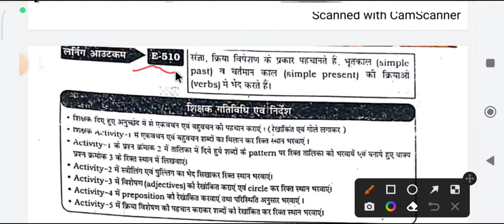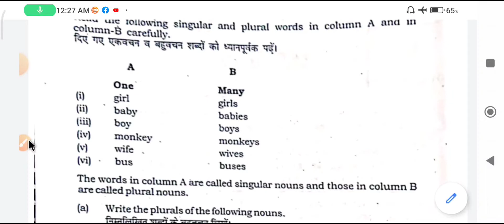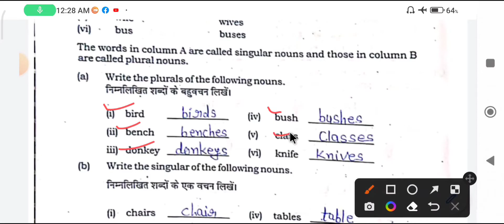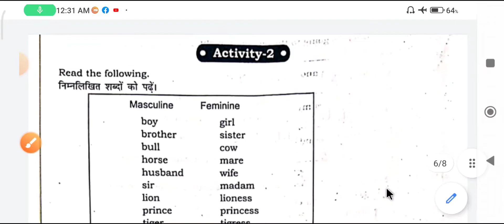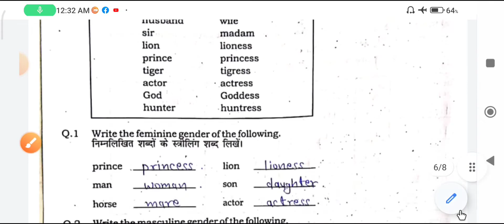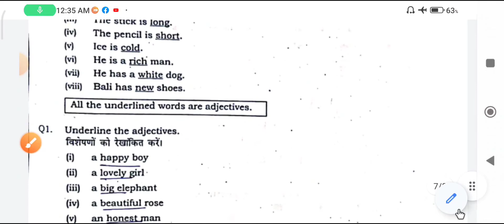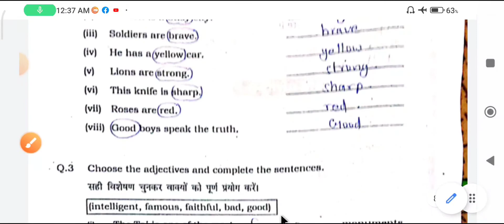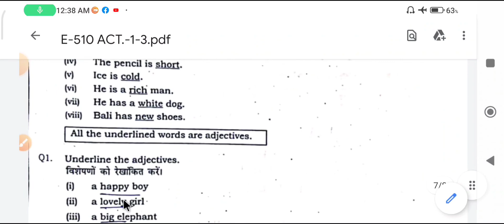कक्षा -6वीं विषय - अंग्रेजी ब्रिज कोर्स लर्निंग आउटकम्स E-510 activity-1,2 ,3पृष्ठ क्रमांक 69से74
कक्षा -6वीं विषय - अंग्रेजी  ब्रिज  कोर्स  लर्निंग आउटकम्स E-510 activity-1,2 ,3पृष्ठ क्रमांक 69 से 74